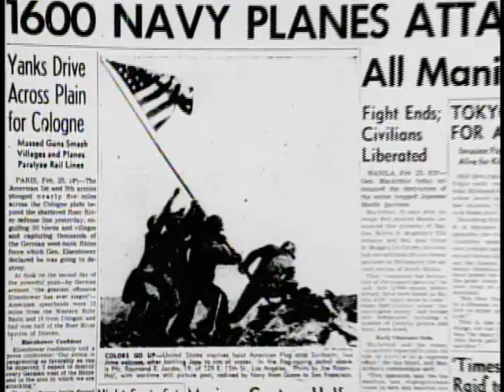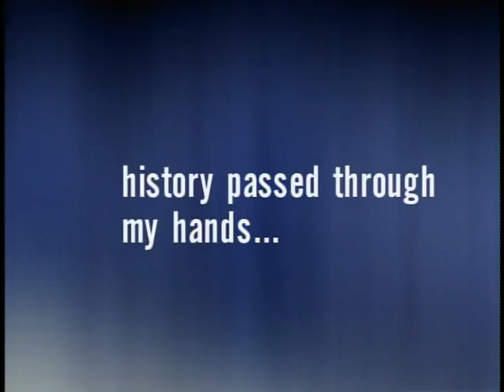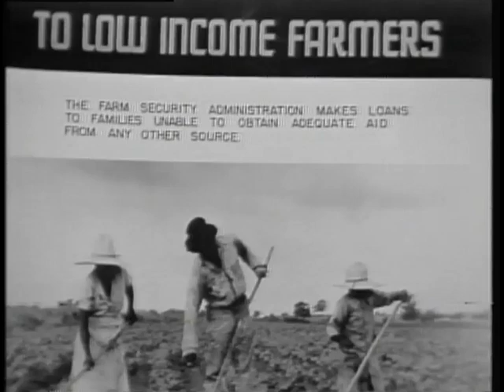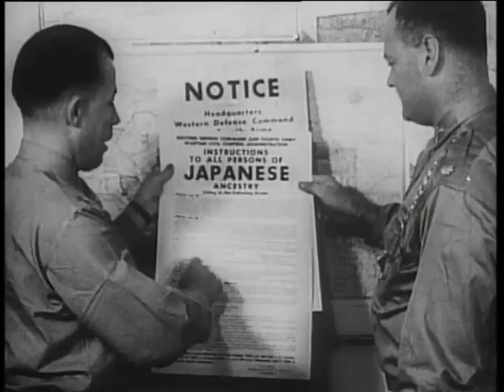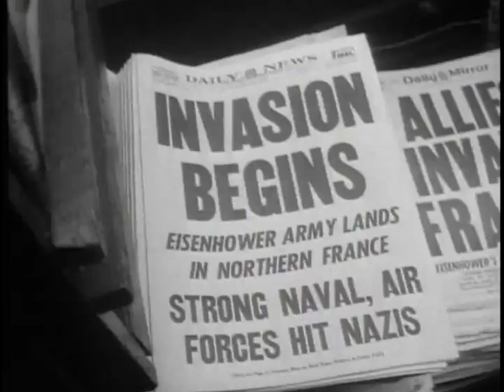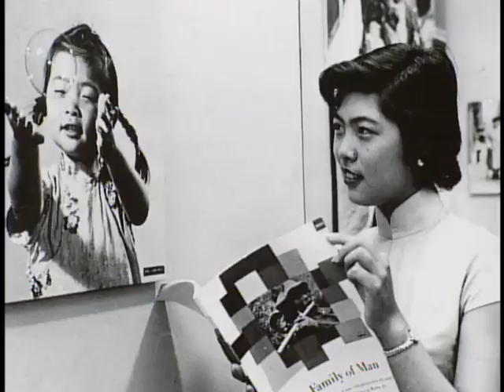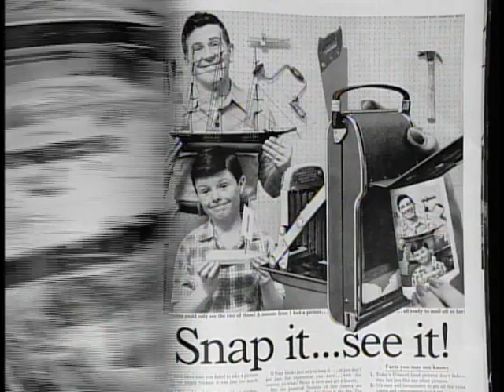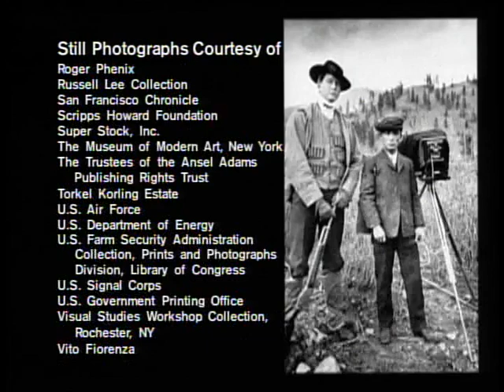HISTORY OF AMERICAN PHOTOGRAPHY PT TWO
Hour 2 — "The Photographic Age, 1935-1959"
In the 1930s, an explosion of mass media devoted to distributing photographs brought images to all Americans. Magazines like Life and Look were dedicated to photographs. An Associated Press "wirephoto" could be sent anywhere instantaneously, and suddenly millions of people were seeing the same pictures at the same time. Documentary photographers brought the Depression into the living rooms of America, and it seemed as if all of journalism had but one objective: to present the "truth" of far-away events in the form of a photographic image. Americans experienced World War II through the visual immediacy of the camera, while the consumer frenzy of the 1950s was driven by our desire to possess the images of abundance made vivid through photography